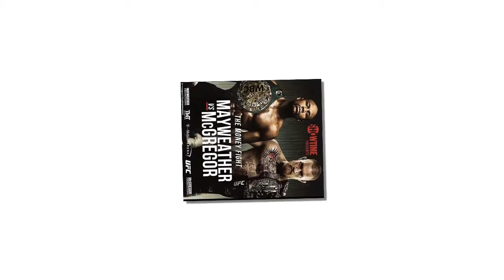Mayweather vs McGregor fight money Floyd Conor paydays, total revenue, pay per view